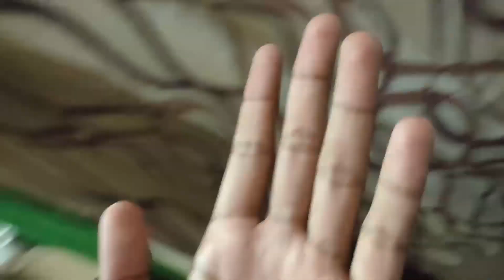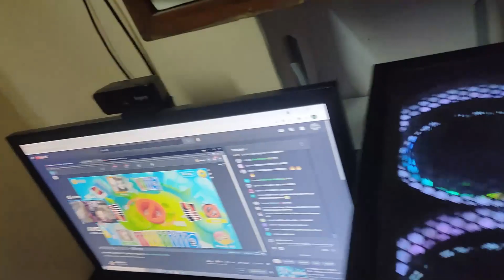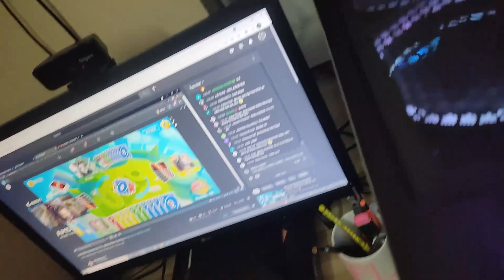2Rs. Room Tour | Gaming Room | JantuTalks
Hi , I am Jayant Singh, many of you know me as Jayant or Jantu.
I play games on mobile and PC as well. Currently Playing
Valorant. Fall Guys, Rocket Leauge, and so many other games.

P.C. Specs:
•Processor - AMD Ryzen 5 2400g with Radeon Vega Graphics (4 cores 3.6 GHz)
•RAM - 16 GB XPG RGB
•Storage - 550GB SSD
•Headphone - HyperxCloud Stinger Core
•Keyboard - CosmicByte CB-GK-16 Firefly
•Mouse - Logitech G102 LightSync Gaming Mouse
•Webcam - Fingers 1080p Hi-Res Webcam